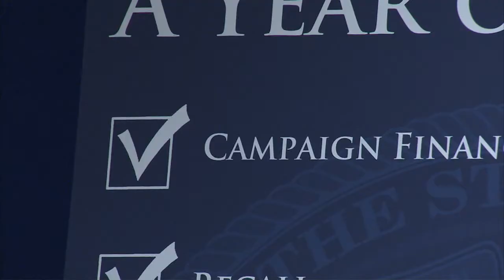12/09/09 Governor Quinn Signs Campaign Reform Law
Governor Quinn Signs Campaign Reform Law
State Limits Election Funds, Boosts Compliance and Transparency

CHICAGO  December 9, 2009. Governor Pat Quinn today signed into law a ground-breaking campaign finance bill that imposes Illinois first-ever contribution limits on candidates, political parties and political action committees. The new law also makes campaign contribution and expenditure information more open and available to the public.

The signing of this important campaign finance legislation caps Governor Quinns Year of Reform, which includes passage of other tough ethics laws and implementation of government reforms in the areas of appointments, freedom of information, governmental and pension ethics, procurement and accountability.

The people of Illinois have demanded reform and greater responsibility from its elected officials and this law will help accomplish those worthy goals, said Governor Quinn. This new law requires politicians to be more candid, open and accountable than ever before. It is a crucial and important move in the right direction.

The new law also creates the Campaign Finance Reform Task Force, which will study the impact of contribution limits and make recommendations following the 2012 and 2014 elections. The task force, which will consist of 11 members appointed by the Governor and the Illinois General Assembly, will also do an indepth study on the feasibility of implementing public financing for statewide, legislative and judicial offices and make recommendations by September 30, 2012. A final report will be issued by March 10, 2015.

Signing the campaign finance reform law is the latest in a series of government ethics reforms put into action by the Quinn Administration this year.

Compared to a year ago, Illinois has made tremendous strides toward changing the old business-as-usual culture by strengthening government ethics and operations. Yes, there is more work to be done. But the residents of Illinois are being heard and they can be proud of the changes that have already been made on their behalf, said Governor Quinn.

Working with the General Assembly and reform advocates throughout Illinois, Governor Quinns Year of Reform agenda includes: establishing strict ethics and codes of conduct for members of State boards and commissions appointed by the governor; strengthening the Illinois Freedom of Information Act; improving pension and governmental ethics; making procurement more fair and open; and improving government transparency with a new accountability portal.

Those attending the bill signing ceremony with Governor Quinn included: George Ranney, CHANGE Illinois! Co-Chair, President and CEO of Chicago Metropolis 2020; Sheila Simon, Illinois Reform Commission; Cynthia Canary, Director, Illinois Campaign for Political Reform; Dawn Clark Netsch, CHANGE Illinois! and Illinois Campaign for Political Reform; and Sen. Don Harmon (D-Oak Park).